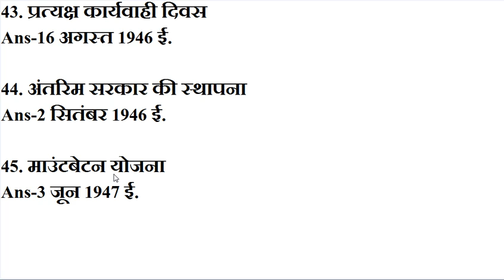SSC MTS 2017 GK Polity Part -2 | ssc cgl exam preparation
gk  for ssc cgl and mts 2017
अगर आपको हमारी Videos पसंद आती है तो  Guru Dashna जरुर de .
Paytm No - 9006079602 (Rs 50 - 100 ) आपके मन के उपर